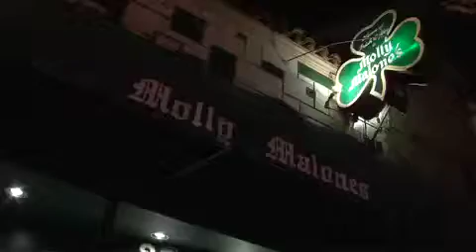Binding Link - Adam Sweeney & the Jamboree at Molly Malone's in L.A.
Adam Sweeney & the Jamboree performing Binding Link at Molly Malone's in L.A. - May 29, 2011